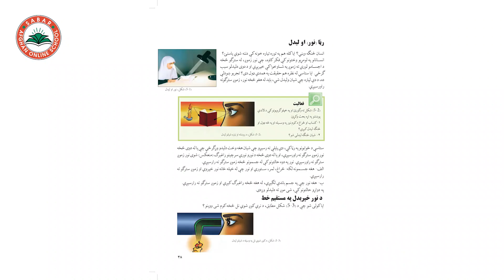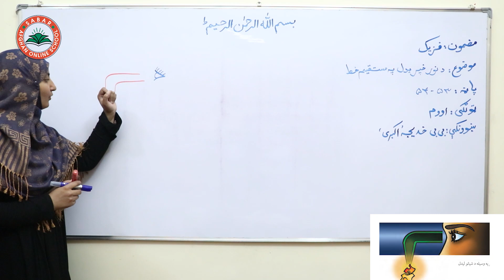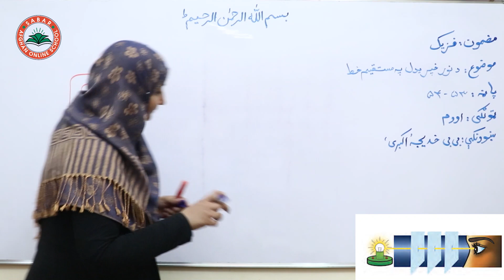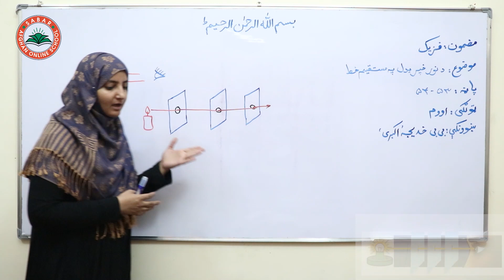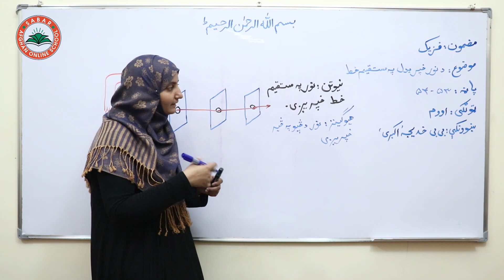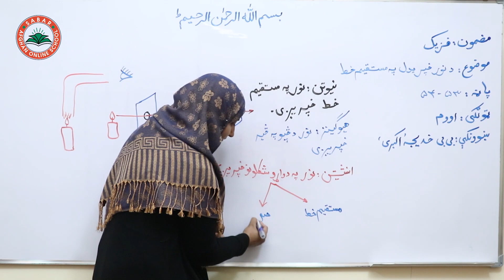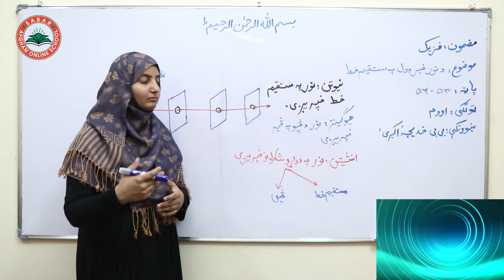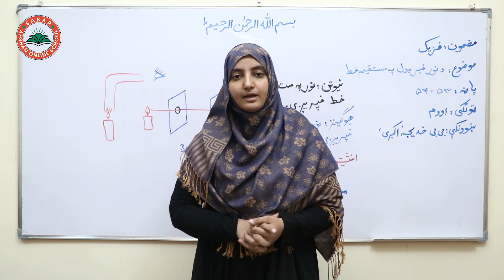Class 7 - Physics Subject | Light spread - Lesson 21 | لوست 21 - د رڼا خپریدل په مستقیم خط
Light spreads in a straight line,
د رڼا خپریدل په مستقیم خط ,
پخش شدن نور در خط مستقیم ,

Class 7 _ Lesson  21 _ Physics   Subject  / لوست 21 -  د فزیک کتاب _  اووم ټولګی

Class 7_Physics
# Teacher_Bibi_Khadija_Ghorzang
# Online Lessons
# Online School
# انلاین درسونه
# انلاین درسونه په پشتو ژبه